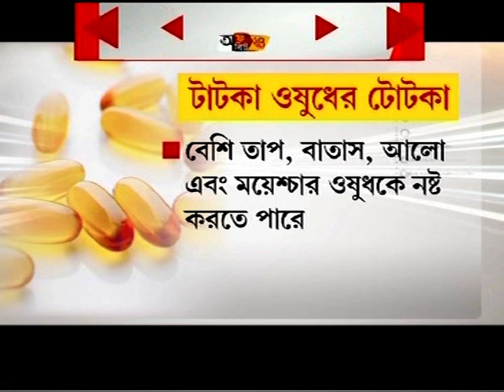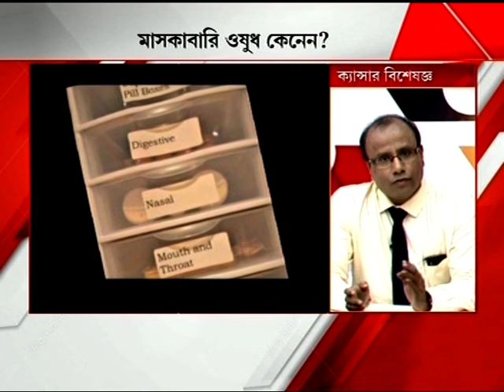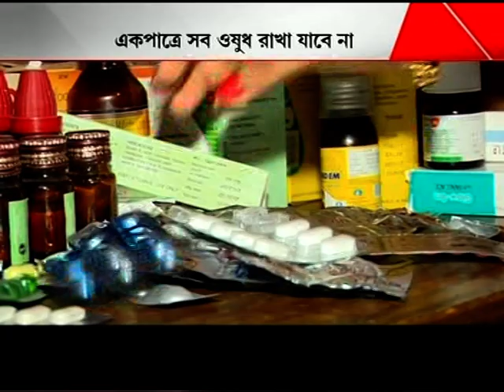Preservation of Medicines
" Off beat 24" programme on 'Preservation of Medicines' on 24 ghanta TV channel- Dr. Tanmoy Mukhopadhyay, Oncologist, Kolkata.